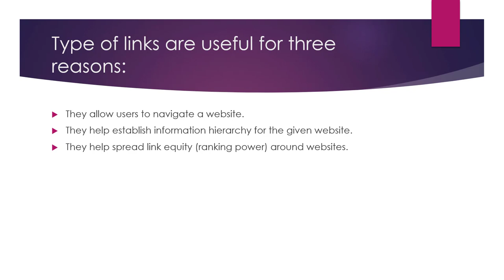What are Internal Links in SEO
Internal links are links that point to a page on the same website. They are used to help visitors navigate a website and to establish a hierarchy of content. In the context of search engine optimization (SEO), internal links play an important role in helping search engines understand the relationship between different pages on a website and how they are related to each other.

Internal links can be used to:

Help visitors navigate a website: By linking to relevant pages within your website, you can help visitors find the information they are looking for and keep them engaged on your website.

Establish a hierarchy of content: By linking to important pages from other pages on your website, you can indicate the relative importance of those pages and help search engines understand the structure of your website.

Spread link equity: Link equity is the value that a link passes on to the linked page. By linking to important pages from other pages on your website, you can help distribute link equity throughout your website, which can improve the overall authority and ranking of your website.

This can help improve the visibility of your website in search results.

To maximize the benefits of internal linking for SEO, it's important to use descriptive and relevant anchor text (the text that is linked) and to link to pages that are relevant and useful to your audience. It's also important to avoid overusing or abusing internal linking, as this can dilute the value of individual links and potentially harm the overall ranking of your website.

💥💥Vieo Chapters💥💥
00:00 Universal SEO Tool
00:48 Building Dofollow Comment Backlink
03:50 Building Dofollow Forum Backlinks
14:32 Ending